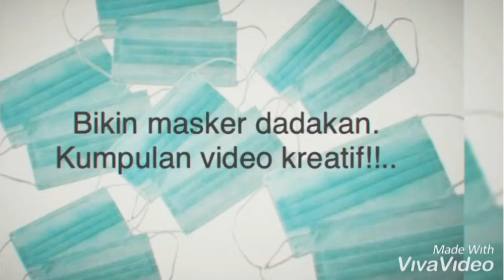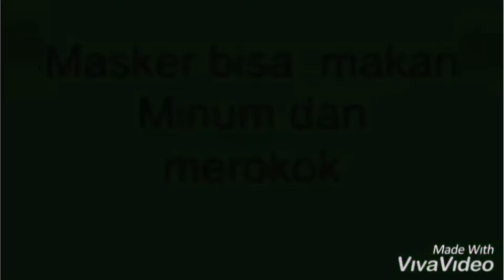Video kreatif bikin masker dadakan cegah virus.